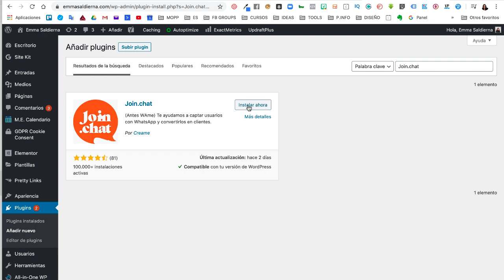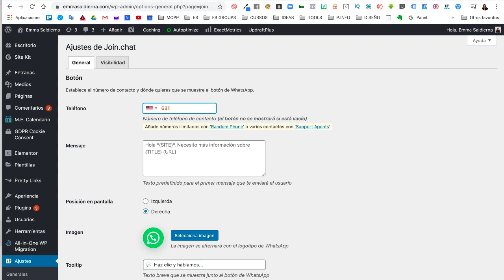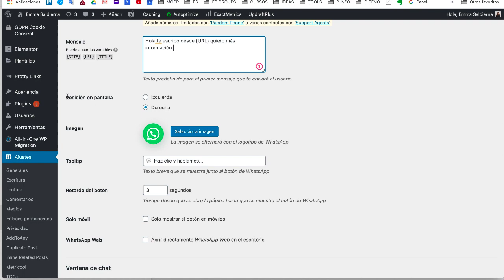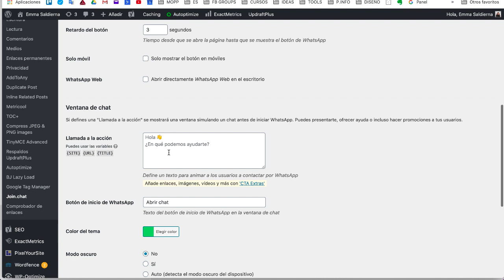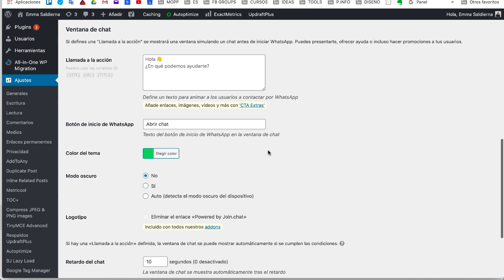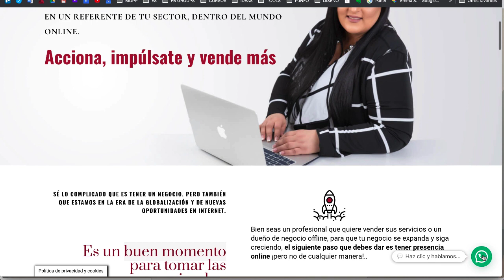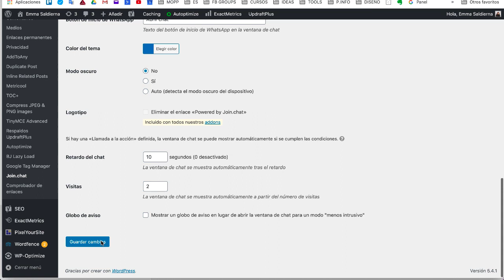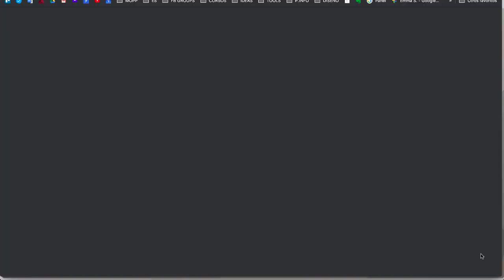😱GRATIS!! WhatsApp para tu sitio web WordPress